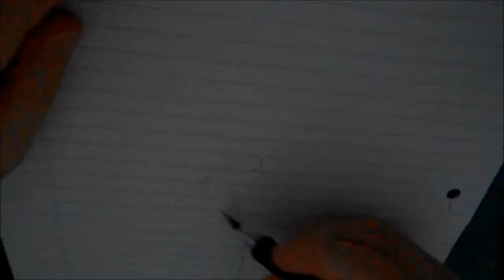Colouring Nevan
Colouring of Nevan.
Sorry for camera and skips in filming, my camera kind of went nuts.
Nevan belongs to Capcom
Video belongs to me
Music is by Tetsuya Shibata